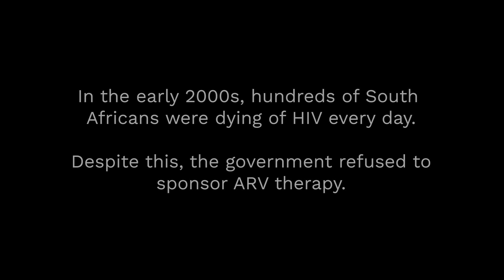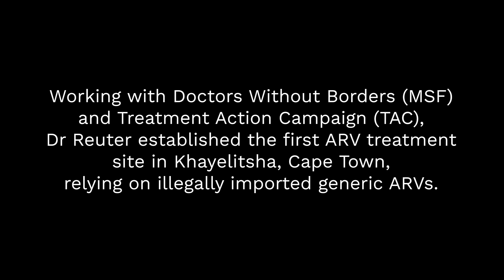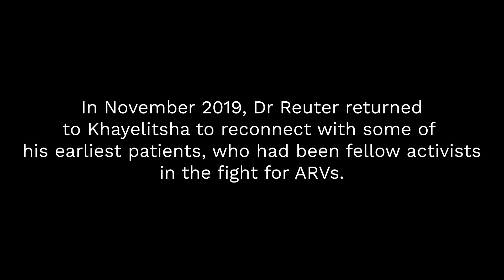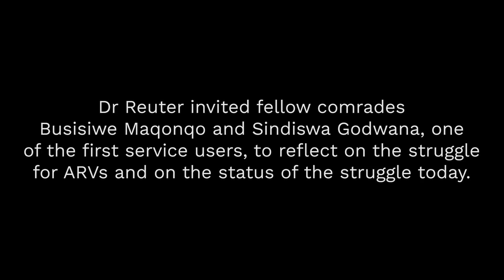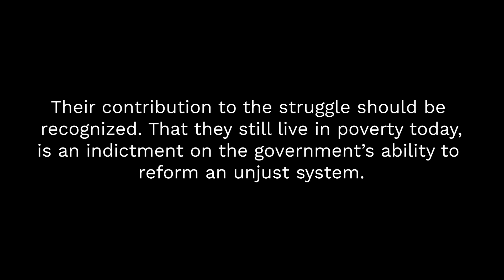Memoir: Meaningful Health Care in SA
LRC member, Herman Reuter, presents his forthcoming memoir on the Breath: Inspire / Expire Symposium. Herman shaers his personal and work experiences in the mental health and HIV /AIDS pandemics and how to take on stigma.